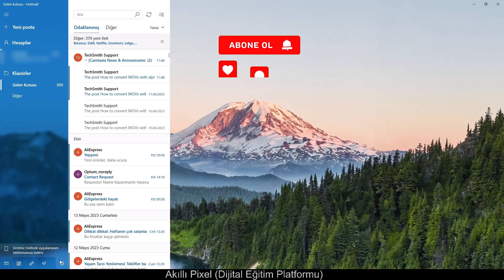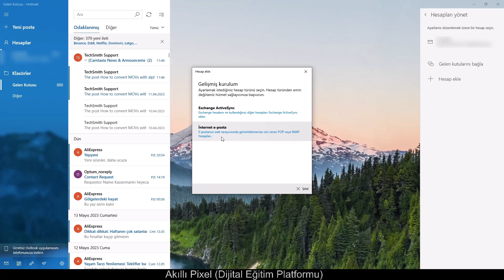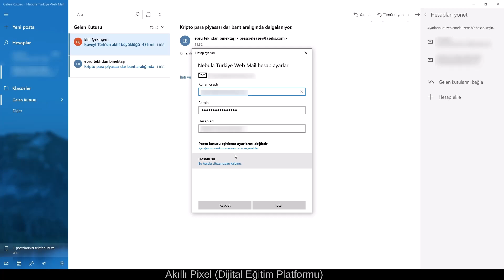Outlook'ta Pop 3 Mail Nasıl Kurulur? | Outlook POP3 Mail Kurulumu ve Ayarlar | Akıllı Pixel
Bu Video İçerikte Microsoft Outlook Üzerinde Pop3 Mail Nasıl Kurulur? Konusuna Yer Verdik.
Ayrıca Aşağıdaki Konuların Bilgileri Yer Almaktadır;
- Pop 3 ve Imap Mail Arasındaki Farklar Nelerdir?
- Pop 3 Mail Kurulumu ve Pop 3 Mail Nasıl Kaldırılır?
- Outlook'ta Hesap Ekleme İşlemi
- Gelen e-posta Sunucusu ve Giden (SMTP) e-posta Sunucusu Nasıl Öğrenirim?

Kanal Abonelerimiz Tüm Sorularını Yorum Kısmından Bizlere İletebilirler En Kısa Sürede Mutlaka Geri Dönüş Sağlanacaktır.